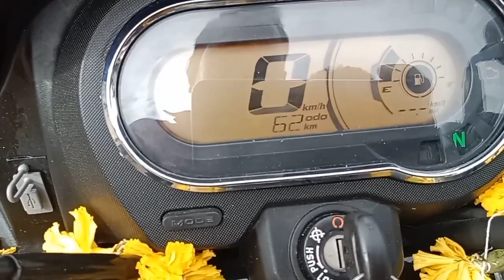न्यू बाईक सिर्फ 60 km चली और इंजिन फेल हो गया //